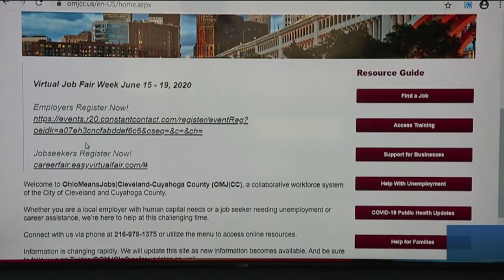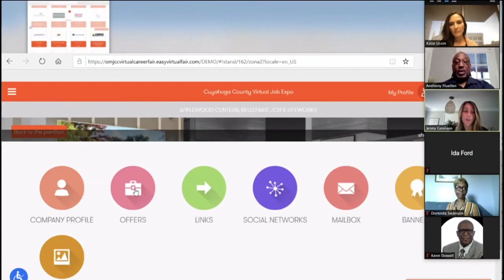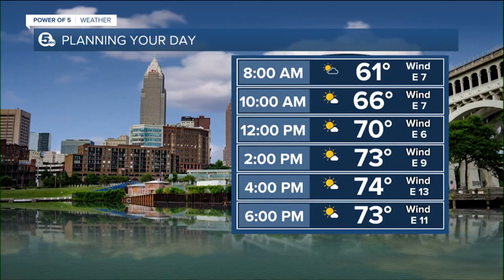News 5 Cleveland Latest Headlines | June 15, 9am